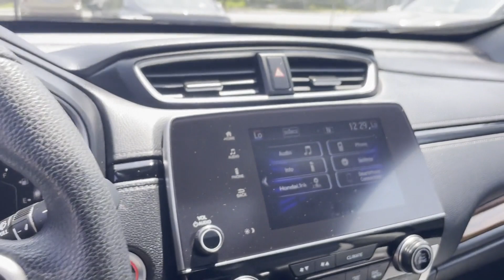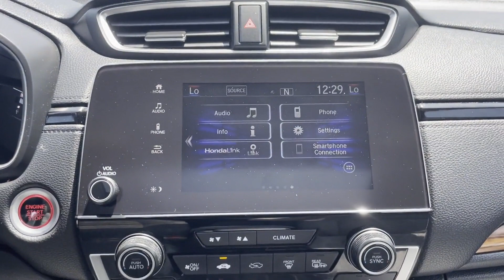Used 2020 Honda CR-V EX 2HKRW2H55LH646367 Mt Kisco, Bedford Hills, Tarrytown, White Plains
2020 Honda CR-V EX 2HKRW2H55LH646367 Video

This 2020 Honda CR-V EX 2HKRW2H55LH646367 is full of phenomenal features such as: